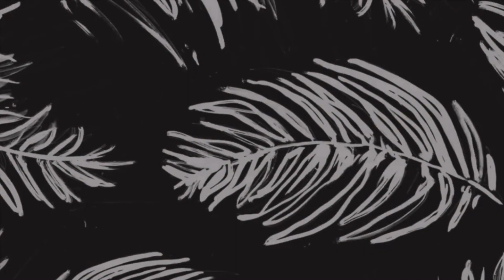Houston se llena de colores con el Festival del Cometa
Por cuarto año consecutivo.
“Festival de la Cometa” en el histórico Hermann Park, uno de los parques públicos más visitados de la ciudad.
Este fue un evento que nos toco poder disfrutar, el cual estuvo super interesante y con música muy variada.
por cierto andaba suelta una loca de las sudaderos en pleno calor
y si! era YO!
lol, pero no aguante mucho y me lo tuve que quitar ya que era super fuerte el calor que hacia...
Aunque en el video se pueden ver también a varias personas con playeras de manga larga , pero supongo que lo usaban para el cuidado de su piel,y como les comento yo igual  ya que no había puesto el Bloqueador

"RECUERDA BRILLAR POR LO QUE ERES, DISFRUTA EL MOMENTO, VIVE EL PRESENTE"